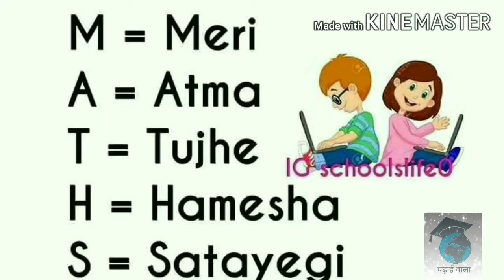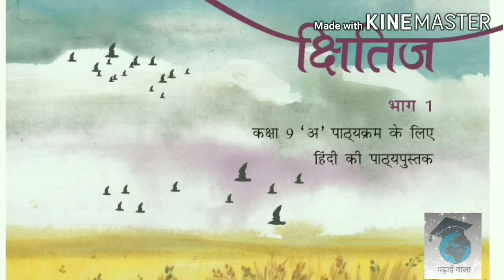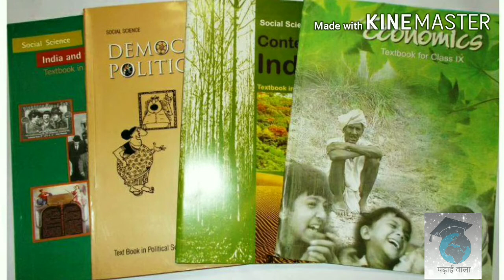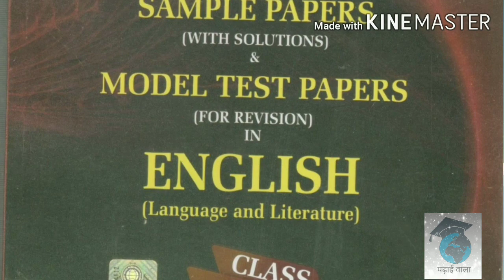How To Prepare 9th Class Exam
Hlo frnds

ln this video i discussed about diffrent diffrent books
these books📒📚 are easily available in Shops& Amazon

                          utubepika32015485@

 😊😊😊😊BE HAPPY😊😊😊😊😊

THERE ARE SOME STUDY RELATED QUOTES

1) To acquire knowledge, one must study;
but to acquire wisdom, one must observe.

2)Believing in yourself

3)Cultivating a success mindset

4)Overcoming procrastination

5Hard work

6)Not making excuses